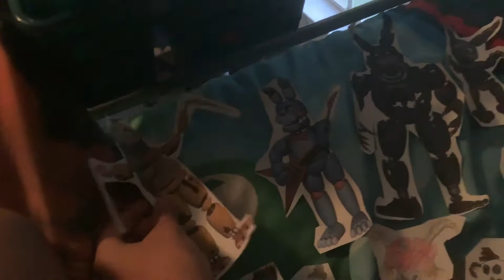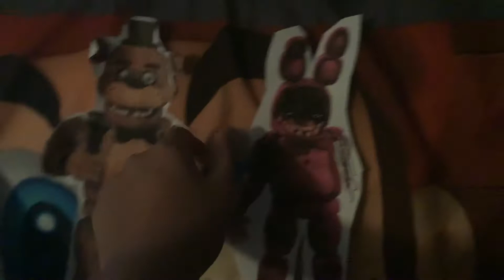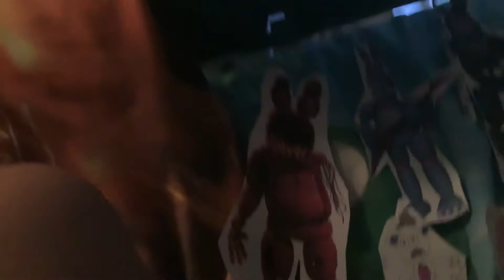Fnaf world show: episode 4